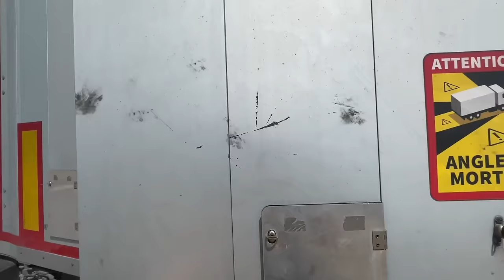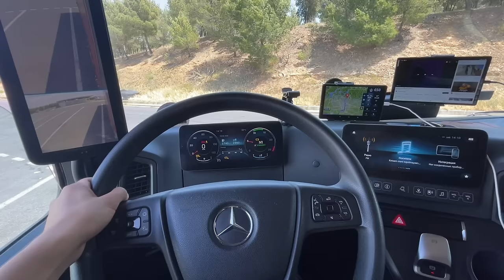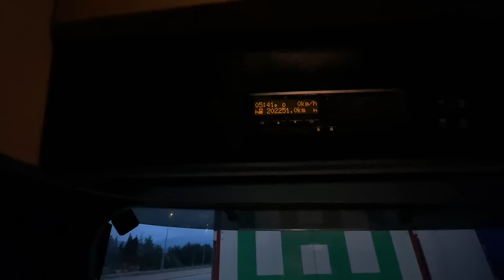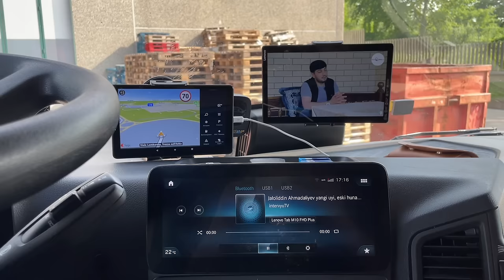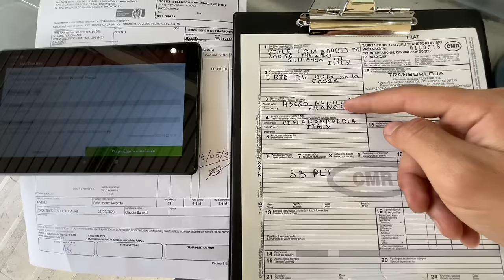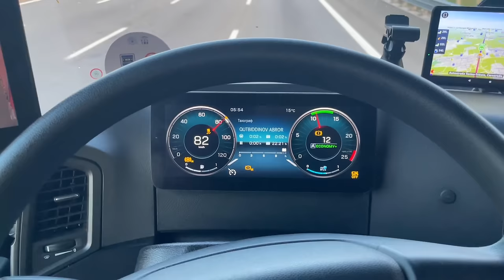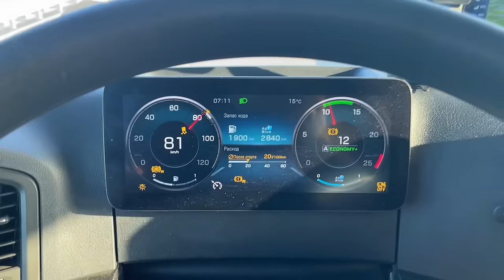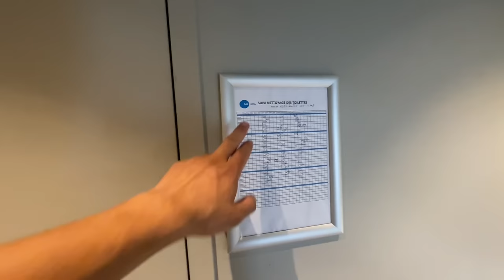🇺🇿 22 ёшли Узбек дальнобойщикнинг Европадаги янги саргузаштлари. Барселона, Монако, Милан #7